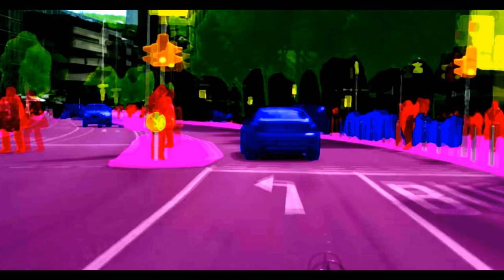PIERRE BOURNE X PLAYBOI CARTI TYPE BEAT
For Purchase

10$

THE BEAT WILL BE BETTER QUALITY IF U BUY IT AS A MP3